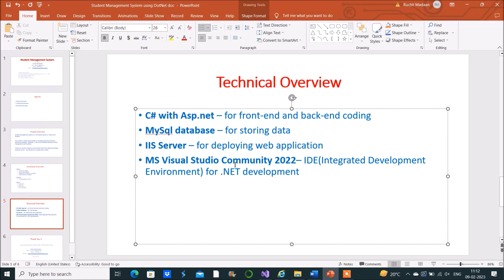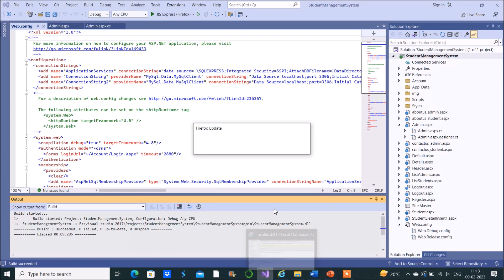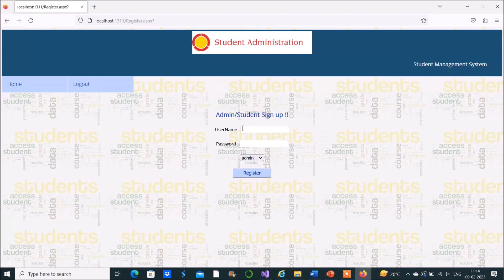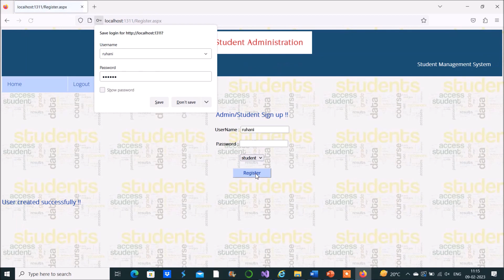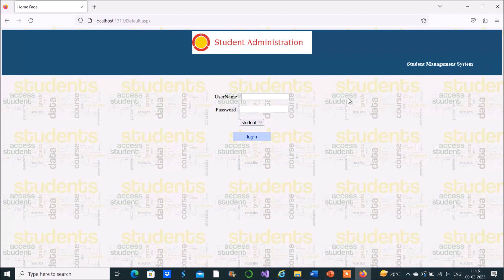Student Management System using Asp.net with C#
For school and colleges projects , contact below -
Ruhani-Tech Solutions